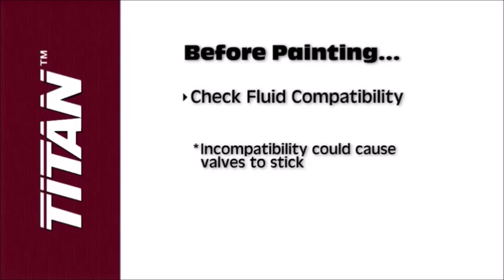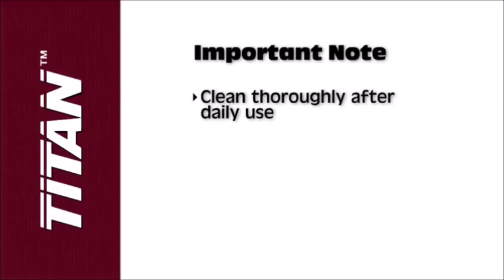Airless Titan PowrLiner 2850 - Demarcação de Faixas/Viária - Nippon Tintas Campinas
O equipamento de demarcação viária PowrLine 2850 é perfeito para pequenos e médios projetos. Compacto e de fácil manuseio, o equipamento atende as necessidades de quem está começando na área.

Para projetos de pequenos e médios portes em estradas, aeroportos, estacionamento e campos esportivos.

Compatibilidade de tintas: As mais viscosas tintas para sinalização viária, baixo-VOC, a base d'água, alquídica  e emborrachadas.

 Faz até 126.8 m/min ou 7.6 km/h